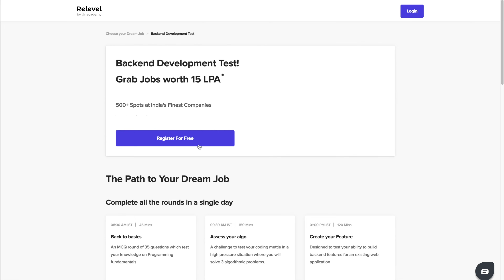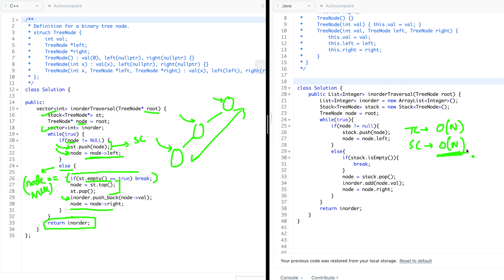L10. iterative Inorder Traversal in Binary Tree | C++ | Java | Stack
Checkout the problem link 👇🏼
iterative Inorder Traversal in Binary Tree | C++ | Java | Stack